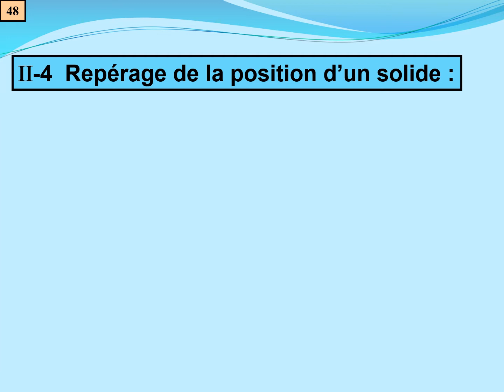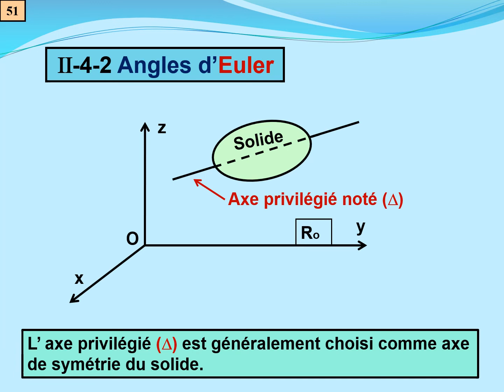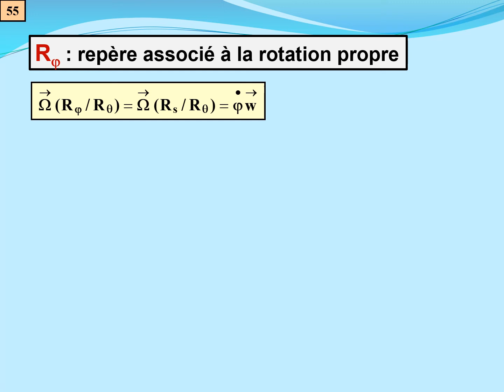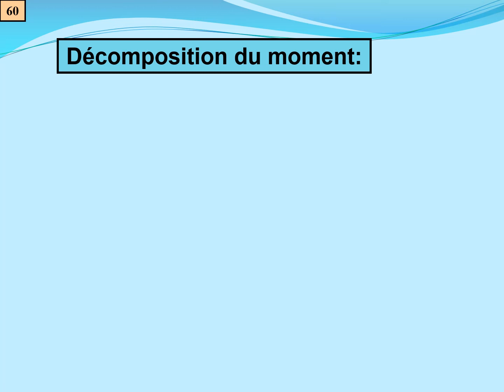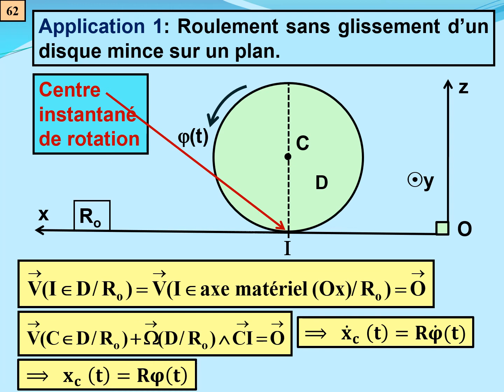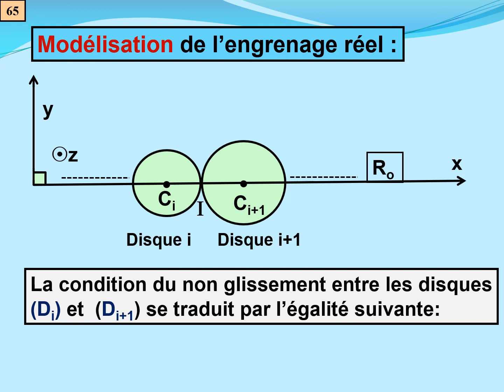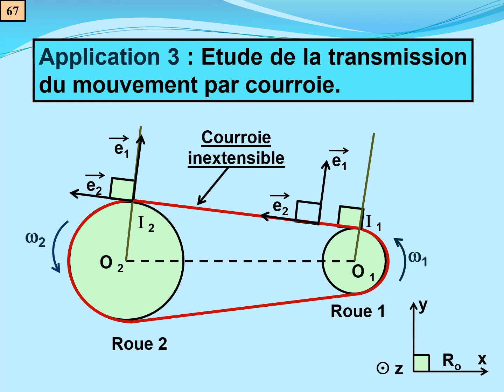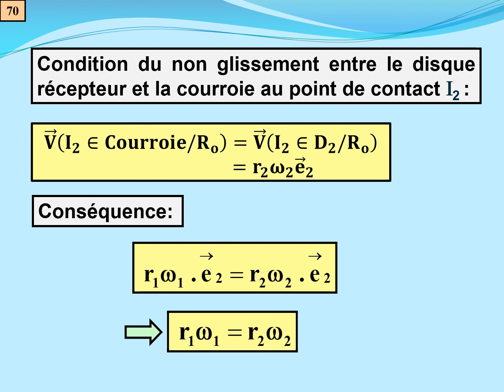Cours Mécanique du solide Smp S3 : Partie 3